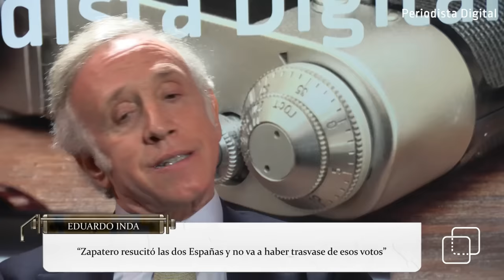EDUARDO INDA en estado puro: palos a Iglesias, Patxi López, Pedrojota… y un aviso a sus odiadores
Eduardo Inda (Pamplona, 1967), es uno de los periodistas más importantes de España, director de OkDiario y tertuliano todoterreno, es el ‘culpable’ de algunas de las investigaciones periodísticas que más han puesto contra las cuerdas al poder.

Este domingo 11 de febrero de 2024 es protagonista del espacio de entrevistas de Alfonso Rojo en Periodista Digital y ambos charlan del complicado panorama de España, del penoso momento que vivimos en el país por culpa del Presidente Sánchez, y además de otros políticos y periodistas. Una charla imperdible.